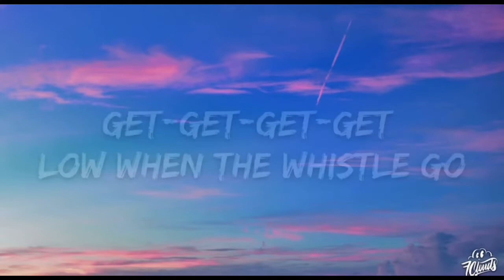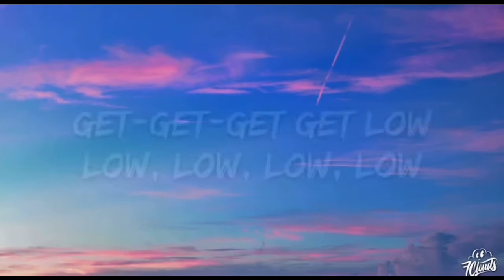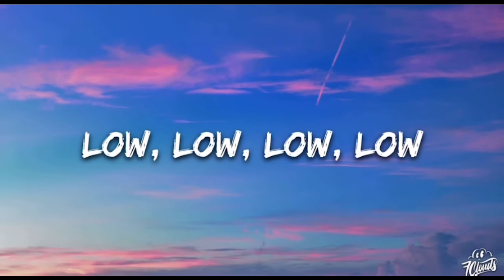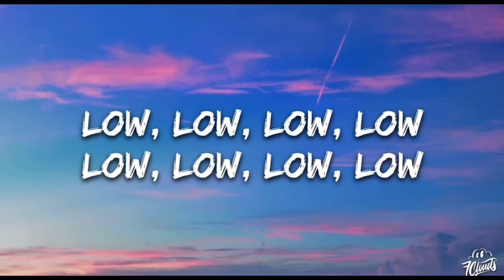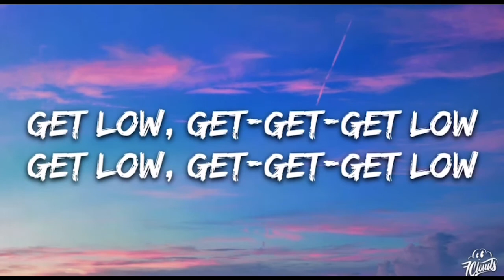Dillon Francis, DJ Snake - Get Low | 1 Hour Loop/Lyrics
​🎧 Dillon Francis, DJ Snake - Get Low (Lyrics)

🎤 Lyrics: Dillon Francis, DJ Snake - Get Low

[Intro]
Brr, brr
Brr, brr

[Verse]
Get low, get-get-get low
[Pre-Chorus]
Low, low, low, low
Get-get-get-get low when the whistle go

[Chorus]
(Woo!)
Brr, brr! (Woo!)
(Woo!)
Get-get-get low when the whistle go
(Woo!)
Brr, brr! (Woo!)
(Woo!)
(Woo!)

[Post-Chorus]
Get-get-get get low (Woo!)
(Woo!)
Barbès, Yalla Habibi

[Chorus]
(Woo!)
Brr, brr! (Woo!)
(Woo!)
(Woo!)
Brr, brr! (Woo!)
(Woo!)
Get-get-get get low
[Outro]
Low, low, low, low... (Woo!)
Get-get-get get low
Barbès, Yalla Habibi
(Yalla Habibi, yalla habibi